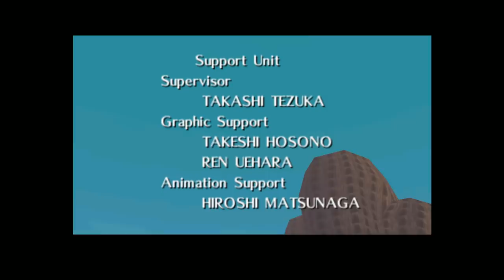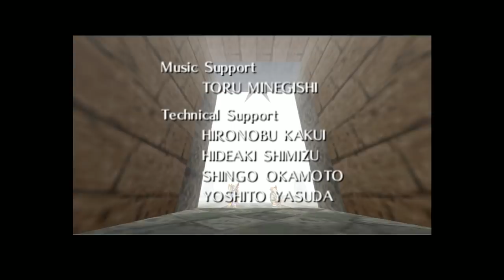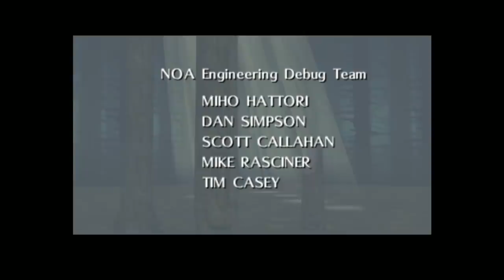[Vinesauce] Vinny - Majora's Mask Randomizer (PART 6 Finale)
Vinny streams The Legend of Zelda Majora's Mask for Nintendo 64 live on Vinesauce!
Stream date: May 22nd, 2020